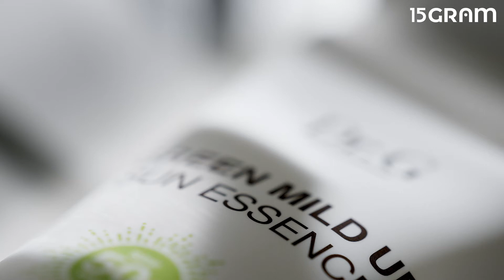닥터지 / 그린 마일드 업 선 에센스 SPF50+ PA++++ / 컨셉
빛에는 강하고 피부에는 순한
닥터지 ‘그린 마일드 업 선 에센스
SPF50+ PA ’ 로
사계절 내내 피부를 보호해보세요.

8중 히알루론산X프로비타민D를 함유한
촉촉한 에센스 제형으로
자외선 차단부터 수분 공급까지
한번에 관리해보세요.

예민한 피부를 6중으로 보호하고
피크노제놀 성분은 피부가 건강한 힘을 기를 수 있도록 도와줍니다.

바다를 해치지 않는 착한 성분과
친환경 종이 포장으로 지구도 지키고
내 피부도 지킬 수 있는 클린뷰티를 실천하세요!